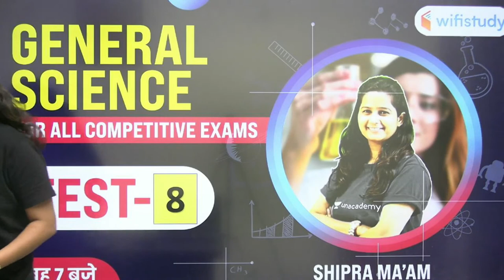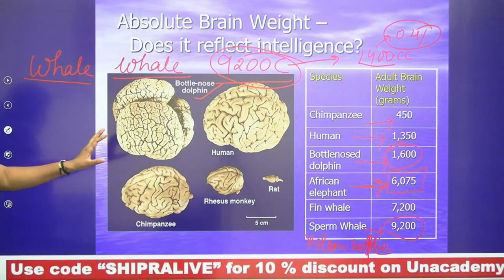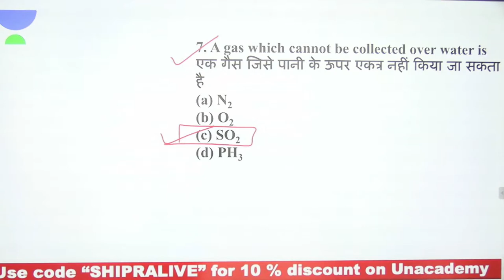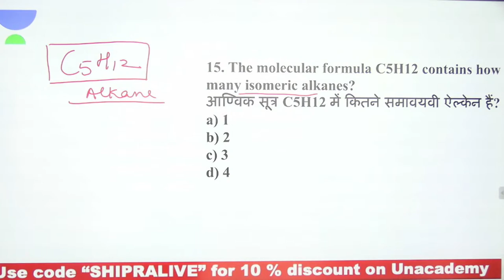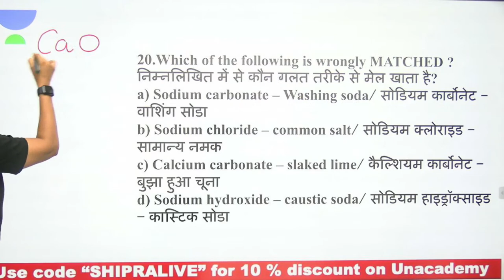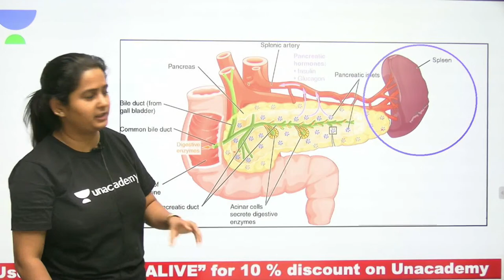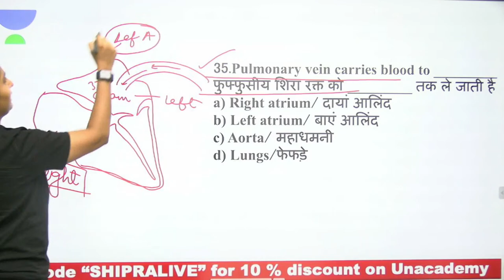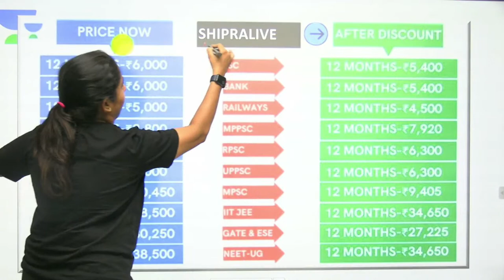7:00 AM - All Competitive Exams | GS by Shipra Ma'am | Science Test-8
RRB Group D GS | NTPC CBT-2 Science by Shipra Mam | NTPC GS Previous Year Questions | Group D General Science Previous Year Question Papers | General Science Test for Railway Exam

✿ Morning Shows:
05:00 AM - Current Affairs Quiz Show by Bhunesh Sir
06:00 AM - Current Affairs & Static GK by Shipra Ma'am
06:30 AM - One Word Substitution & Idioms by Harsh Sir
07:00 AM - The Hindu Editorial by Sandeep Kesarwani Sir
08:00 AM - Current Affairs Show by Bhunesh Sir
08:40 AM - Vocabulary Show by Harsh Sir

✿ ब्रह्मास्त्र Batch for RRB Group D/CBT 2:
08:00 AM - Biology by Shipra Ma’am
09:00 AM - General Awareness by Bhunesh Sir
09:30 AM - Physics by Neeraj Sir
10:15 AM - Reasoning by Deepak Sir
11:00 AM - Maths by Sahil Sir

✿ Let's Crack RRB Group D 2019-20:
12:00 PM - General Science by Amrita Ma'am
12:30 PM - Maths by Sahil Sir
01:00 PM - Reasoning by Hitesh Sir
01:30 PM - General Awareness by Rohit  Sir

✿ Sankalp 3000+ Selection Batch for SSC CGL 2020-21:
02:00 PM - English by Sandeep Kesarwani Sir
03:00 PM - Maths by Rajesh Nehra sir
04:00 PM - Reasoning by Deepak Sir
05:00 PM - GK By Rohit Kumar

✿ SSC GD 2021:
06:00 PM - Reasoning by Deepak Sir
07:00 PM - GA by Aman Sir
08:00 PM - Maths By Dhasu Sir
09:00 PM - English by Harsh Sir

✿ SSC Special:
09:30 PM- Reasoning By Ritika Tomar
10:00 PM - Reasoning by Akash Chaturvedi
11:00 PM- Reasoning by Hitesh Mishra
11:00 PM - GK/GS by Alok Bajpai Sir

✿ SSC JE/UPPCL JE 2020-21 (Technical) Crash Course:
02:00 PM - Electrical Engg. by Ashish Sir
10:00 PM - Civil Engg. by Sandeep Jyani Sir

1. One Subscription, Unlimited Access
2. Learn from your favorite teacher
3. Real-time interaction with the teacher
4. You can ask doubts in a live class
5. Limited students
6. Download the videos & watch offline